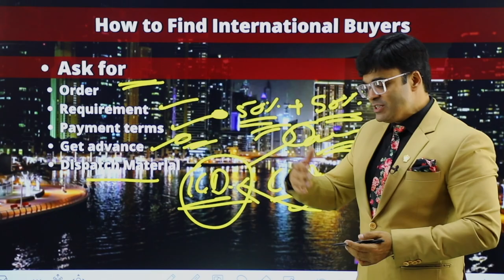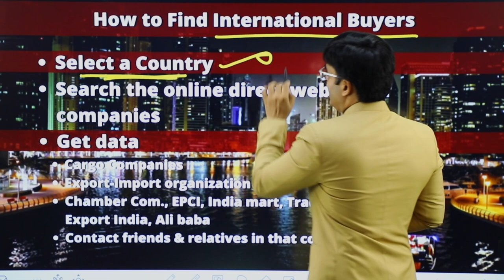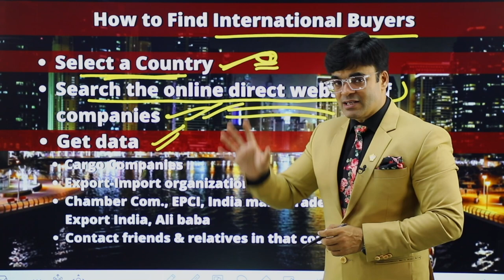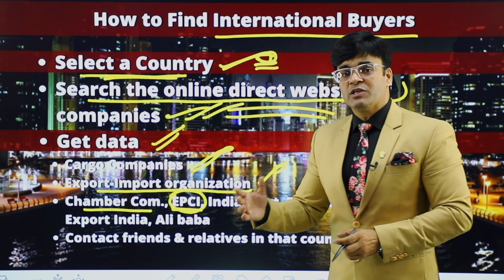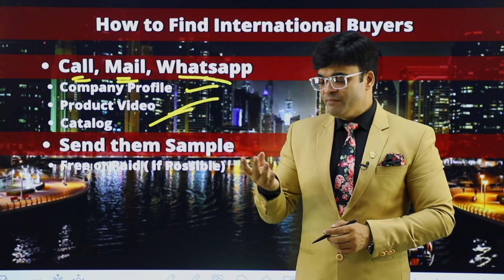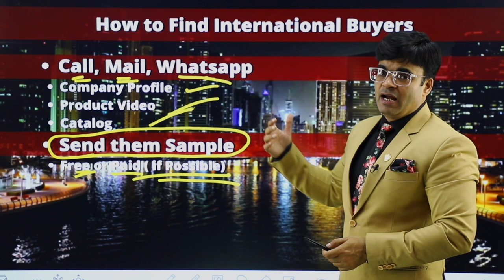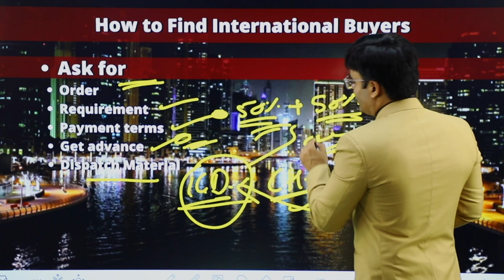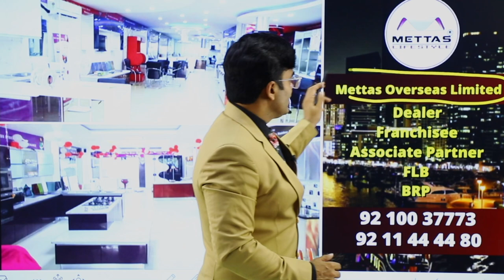Buyer कैसे Search करें | रुपय का माल डॉलर में | Dr. Amit Maheshwari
In This Video Dr. Amit Maheshwari Sir is Telling You How to Find International Buyers.